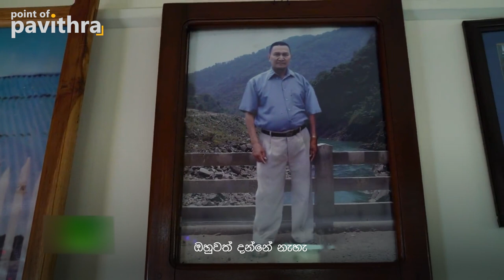ළමයි 94ක් හදපු තාත්තා | World's Biggest Family | Point Of Pavithra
Maintaining a family is a challenge. However, this is the story of Ziona Chana, who has 39 wives who are legally married and maintain 181.

𝙋𝙧𝙚𝙨𝙚𝙣𝙩𝙚𝙧, 𝙎𝙘𝙧𝙞𝙥𝙩 𝙒𝙧𝙞𝙩𝙚𝙧 & 𝘿𝙞𝙧𝙚𝙘𝙩𝙤𝙧 - Pavithra Madhushan
𝘾𝙞𝙣𝙚𝙢𝙖𝙩𝙤𝙜𝙧𝙖𝙥𝙝𝙚𝙧 - Shiran Wimukthi
𝘼𝙪𝙙𝙞𝙤 𝙊𝙥𝙚𝙧𝙖𝙩𝙤𝙧 - Akila Heshan
𝙀𝙙𝙞𝙩𝙤𝙧 - Vivek Kaushan
𝙋𝙤𝙨𝙩 𝙋𝙧𝙤𝙙𝙪𝙘𝙩𝙞𝙤𝙣 𝙎𝙪𝙥𝙚𝙧𝙫𝙞𝙨𝙞𝙤𝙣 - Vishwa Abhishek
𝙋𝙧𝙤𝙙𝙪𝙘𝙩𝙞𝙤𝙣 𝙈𝙖𝙣𝙖𝙜𝙚𝙧 - Samith Roshan
𝙋𝙧𝙤𝙙𝙪𝙘𝙩𝙞𝙤𝙣 𝘽𝙮 Ideahell